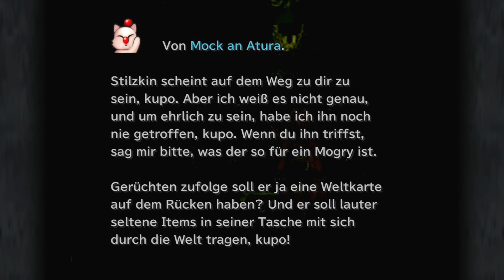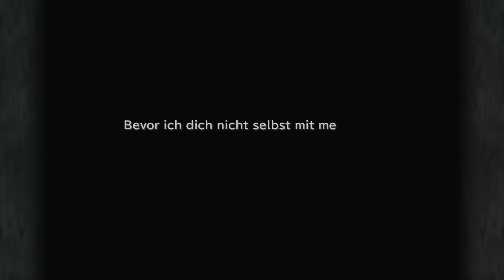Von Mäusen und Menschen: Let's Play FINAL FANTASY IX #11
Weiter geht's mit traurigen Erkenntnissen in der Heimat und erfolgreichen Alleingängen. Viel Spaß beim Zuschauen :-)

Entwickler: Square
Publisher: Square Enix, Square, Square Electronic Arts
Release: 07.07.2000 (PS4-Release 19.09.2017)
Genre: Rollenspiel
Plattformen: PlayStation, Microsoft Windows, iOS, Playstation 4, Android, Nintendo Switch, Xbox One, iOS